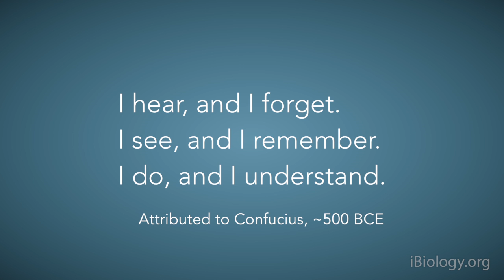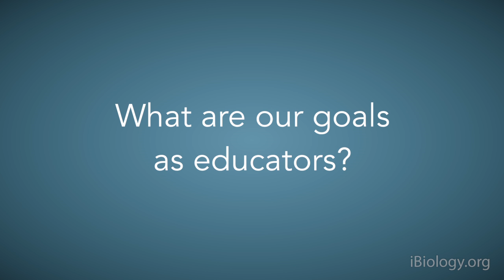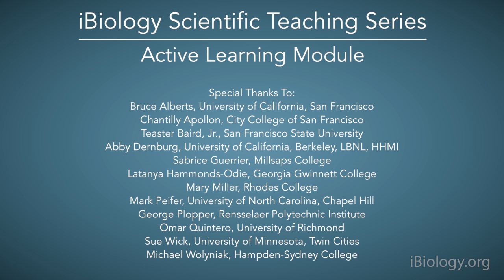iBiology Scientific Teaching Series: Active Learning - The Problem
What are the issues with traditional undergraduate biology education? What is the role of the instructor in a 21st century college classroom? What is missing in the way we currently teach science in college?